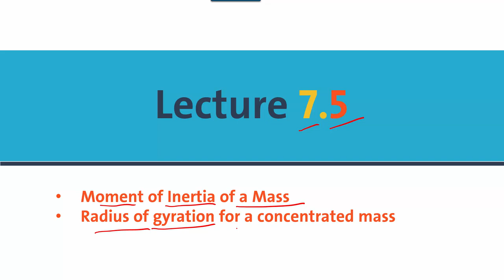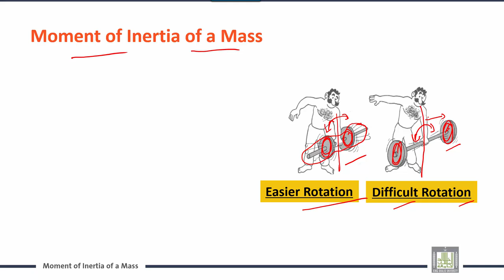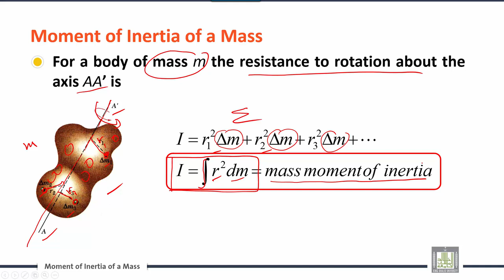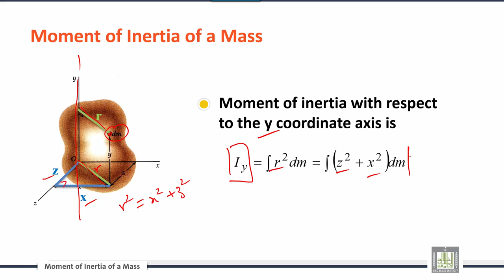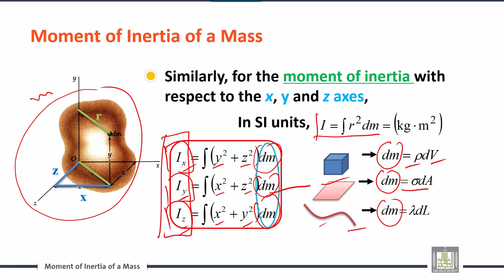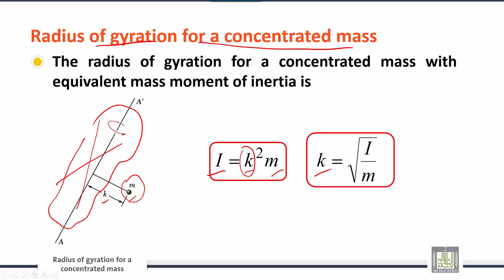Engineering Mechanics | C7-L5 | Moment of Inertia of a Mass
الوحدة 7 : Distributed Forces: Moments of Inertia
الدرس 5 : Moment of Inertia of a Mass
Introduction